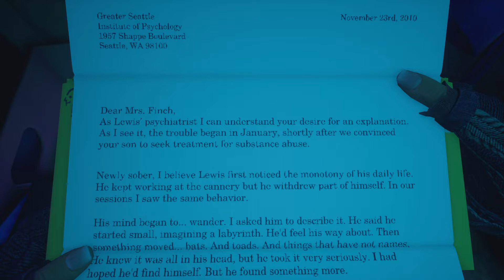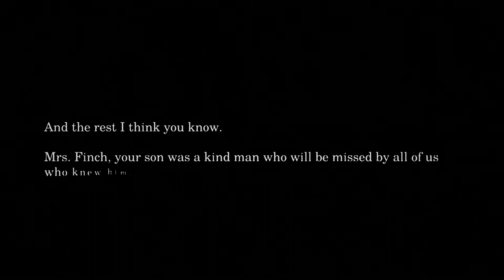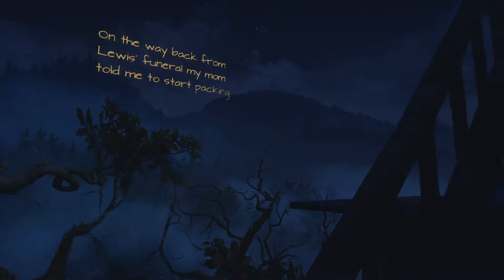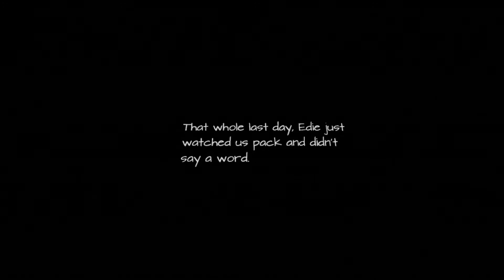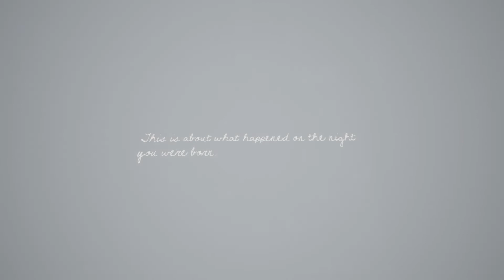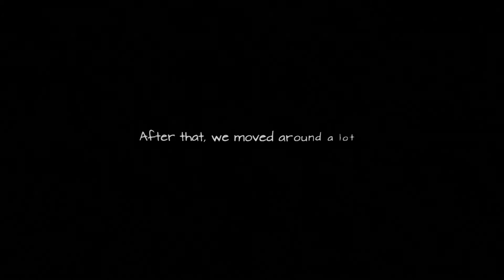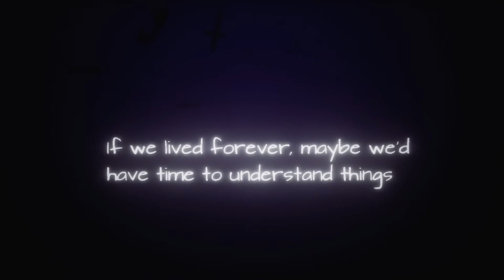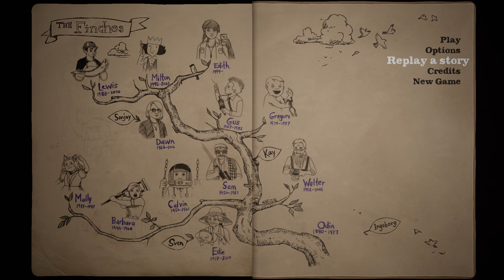What Remains of Edith Finch - Playthrough pt 3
Hi all and welcome to the channel!

Please also note that I use subtitles in the majority of my content as I am partially deaf, so I apologise for any inconvenience.